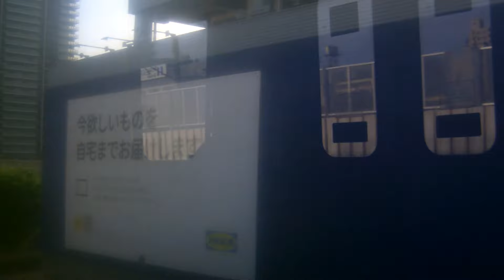動画素材にするかもしれないやつ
お蔵入りにするかもしれません